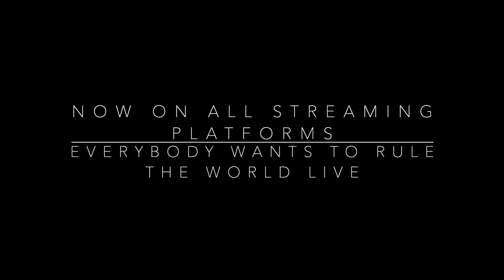Everybody Wants to Rule the World - Live 2021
5 years after the viral video of me playing this song in the orchard solo, I now have a band and we tour regularly. This year we captured some live songs and this was one of them. I hope you enjoy the new sound of this classic song with some instrumental twists.

Critically acclaimed musician Ted Yoder is widely considered “the Bela Fleck of the hammered dulcimer."  Ted is a National Hammered Dulcimer champion. He’s released seven beloved and critically acclaimed solo albums, and become a master educator of the instrument.
Ted has been profiled in the Kearney Hub, Huffington Post, and on NPR’s All Things Considered show, among many other features, profiles, and reviews in regional and
national tastemaking outlets. On Wednesday, August 24, 2016, Ted became something of a household name when a Facebook Live video of him from his Live From The Orchard series playing Tears For Fears’ “Everybody Wants To Rule The World” went viral. The video rocketed up to 53 million views in four days.

Ted plays and endorse Master Works hammered dulcimers.
Doug plays and endorses Natural Acoustics Lab shakers and lap snares.